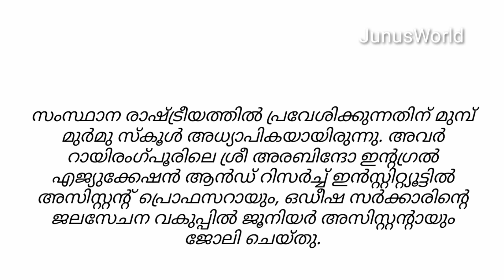Draupadi Murmu Biography ||New president of india